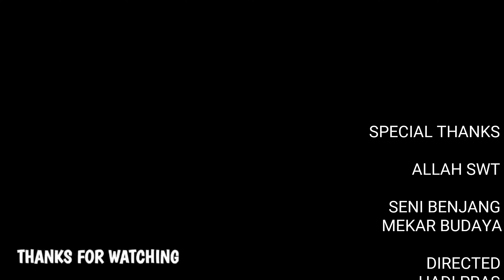KELUCUAN UPACARA ADAT MENJEMPUT PENGANTIN SENI BENJANG MEKAR BUDAYA ❗❗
Benjang adalah jenis kesenian tradisional Indonesia yang memadukan seni dan beladiri yang berkembang di Kecamatan Ujungberung, kota Bandung. Benjang sudah berkembang sejak akhir abad ke 19.
Benjang hampir mengarah kepada permainan gulat, hanya saja beladiri ini diiringi lagu, yang cukup berperan penting dalam menampilkan seni Benjang.
Seni Reak merupakan salah satu kesenian masyarakat Sunda yang berbentuk seni musik dan seni tari Kuda Lumping dan barong singa barong dengan penutup karung goni.

tag;

hastag;